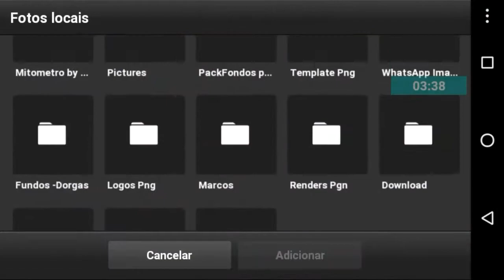Speed art banner #2 para tiu marcos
Inscreve-se

Requisitos
1:ser inscrito e da like no video
2:divulgar meu canal

E peça a sua ai em baixo flw